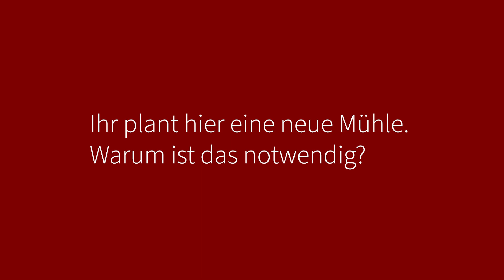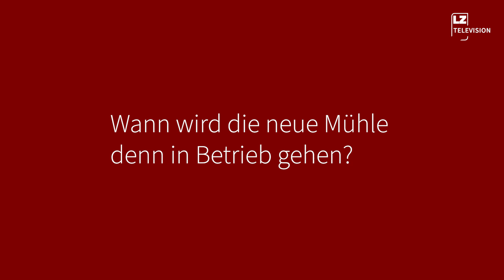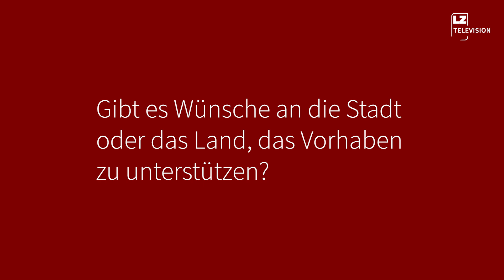Neue Bio-Mühle entsteht vor den Toren Leipzigs | LZ TV Interview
Vor den Toren Leipzig/s entsteht eine neue Bio-Mühle. Einerseits um den Bedarf zu decken, andererseits und vor allem, um die Transportwege zu verkürzen. Geplant ist in Zukunft auf dem Gelände der Lerchenbergmühle außerdem ein nachhaltiges Gewerbegebiet für ökologischen Landbau.

Wir haben mit Betreiber und #+Bio-Landwirt Robert Künne über Bio-Getreide, gesunde Nahrungsmittel und Mut zum Risiko gesprochen.

Das ganze Interview bei LZTV.